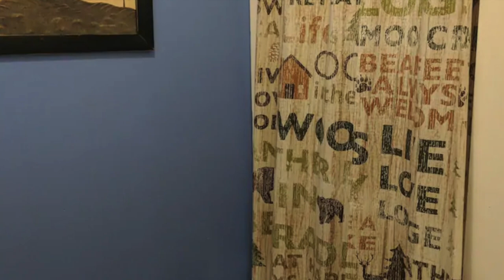Cozy Beautiful The Lovely Cabin With A Full Kitchen | Lovely Tiny House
Cozy Beautiful The Lovely Cabin With A Full Kitchen

This home has two entrances, both with a deck and chairs for outdoor dining. Inside, an open floor plan helps give the living, dining, and kitchen areas plenty more space. A small fridge, microwave, and stove are all present here, along with the sofas and TV on the other side of the open area. The breakfast table is a nice addition, and you can get a quick coffee and snacks here in the morning. You can also get access to Ledgedale Recreation Area, where you can camp or launch a boat into Lake Wallenpaupack.